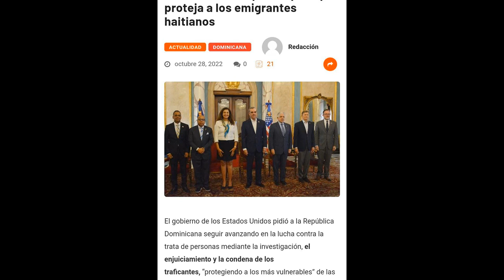UZRA ZEYA: ESTADOS UNIDOS NO TIENE AMIGOS NI ENEMIGOS, SOLO TIENE INTERESES